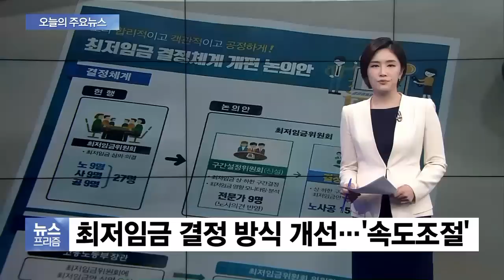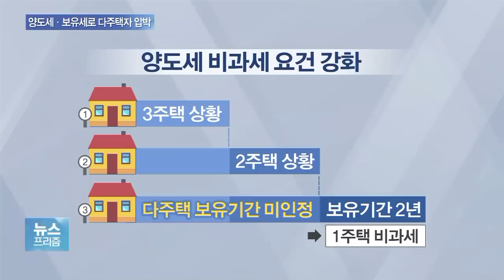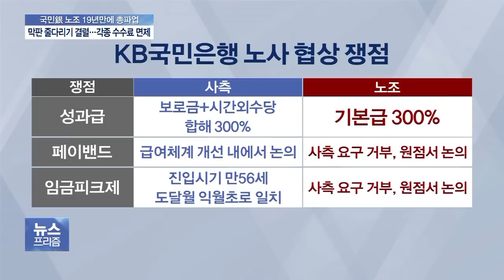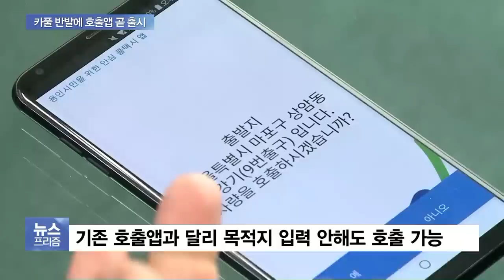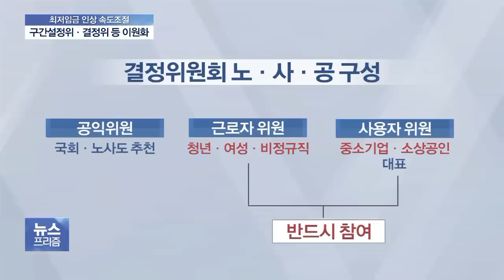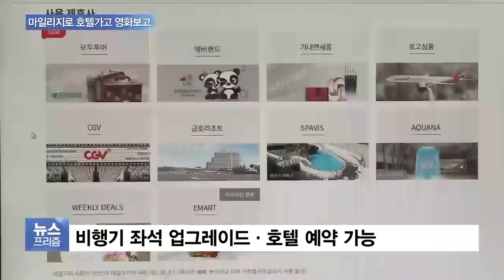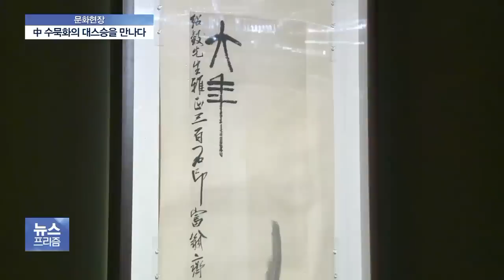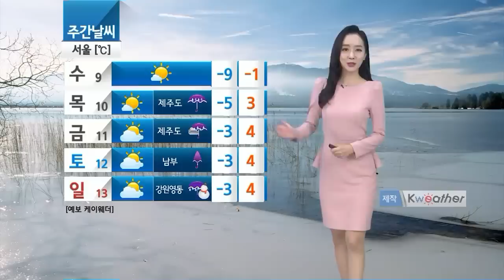2019년 1월 7일 (월) 뉴스프리즘 다시보기 - 최저임금 속도조절 수순…개편안 두고 논란 여전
최저임금 속도조절 수순…개편안 두고 논란 여전
최저임금 결정구조 손본다…구간설정·결정위 ‘이원화’